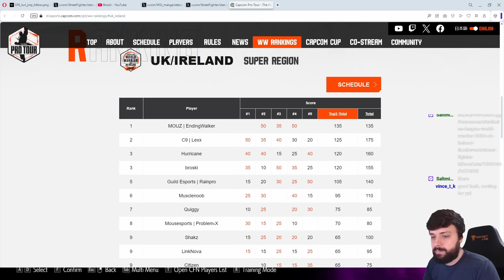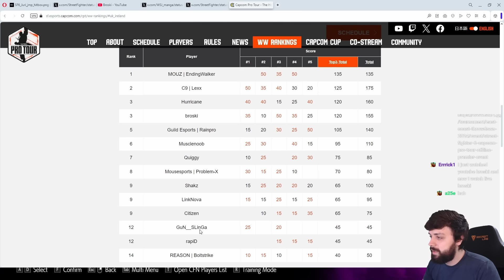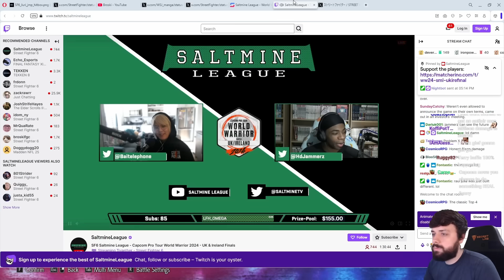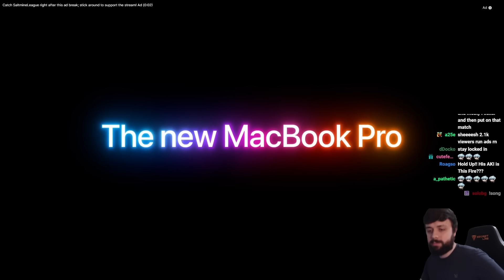I qualified for Capcom Cup with A.K.I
Insulting the Capybaras was a big mistake.